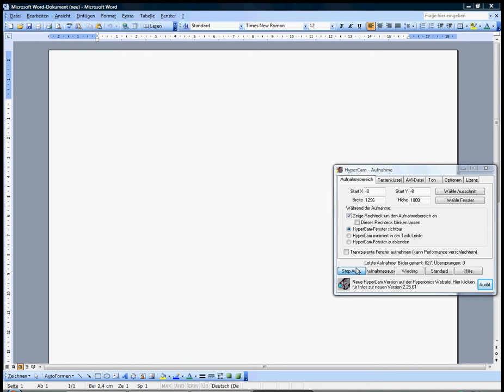How to fail at LS